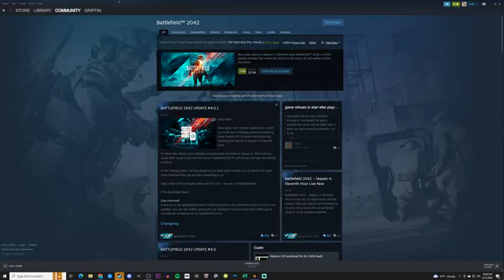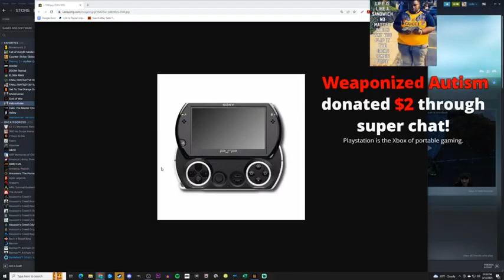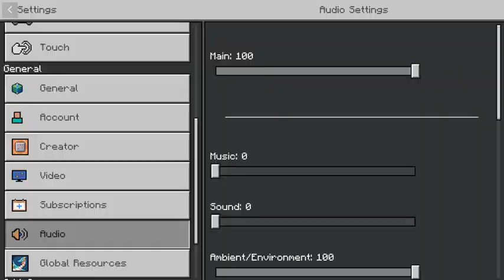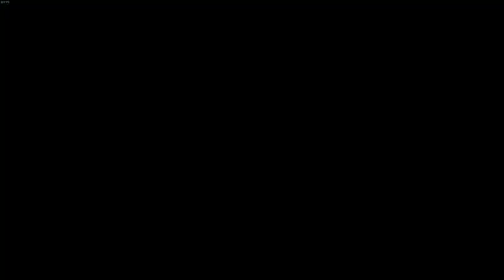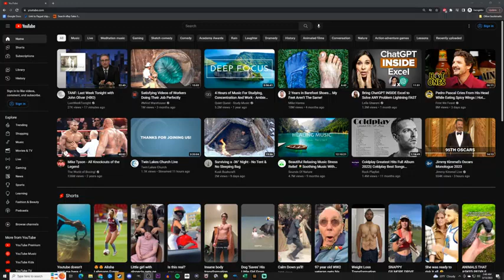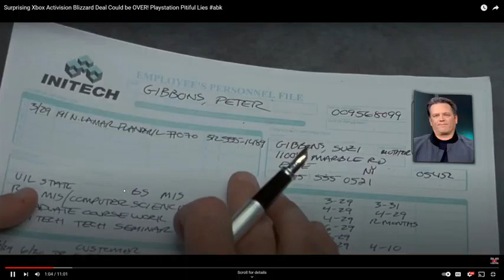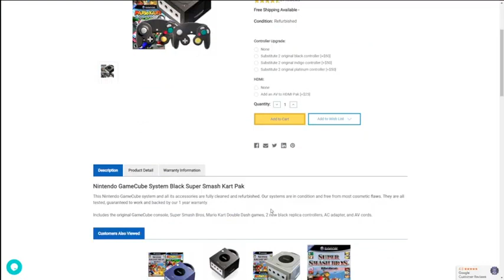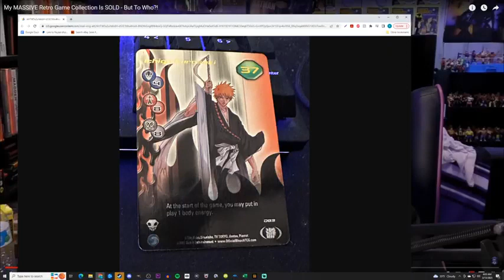Griffin Plays MC / Halo Infinites Then Watches David Jaffe / Colt Eastwood / RGT 85 stream cut out.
Looks like he streamed for too long, my system stopped recording after 6 hours rip 💀.